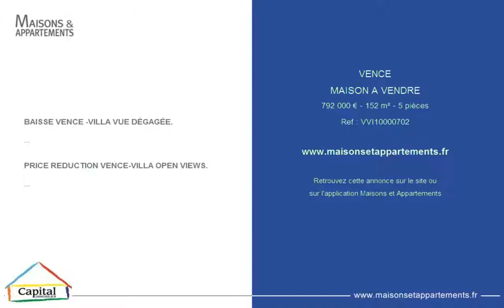VENCE - MAISON A VENDRE - 792 000 € - 152 m² - 5 pièces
Référence : VVI10000702

BAISSE VENCE -VILLA VUE DÉGAGÉE.
Très belle villa d'environ 150m2 au calme comprenant au rez de jardin un spacieux salon/salle à manger donnant sur la terrasse avec piscine, grande cuisine équipée, un dégagement avec WC invités et salle d'eau séparée, deux chambres dont une junior suite avec salle d'eau et accès sur la piscine. A l'étage, une belle suite parentale - dressing, salle d'eau, WC - avec vue sur la piscine et les montagnes. En annexe mais communicant avec la maison principale, studio indépendant de 22 m2 équipé d'une petite cuisine, salle d'eau et WC séparé. Le terrain d'environ 1110 m2 est agrémenté d'une piscine avec terrasse, d'une buanderie indépendante, d'un petit local pour les rangements et plusieurs places de parking. Cette villa bénéficie de belles prestations et finitions: volets èlectriques, moustiquaires sur mesure à toutes les fenêtres, climatisation, arrosage automatique, portail électrique, alarme, visiophone. . . Com.  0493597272

PRICE REDUCTION VENCE-VILLA OPEN VIEWS.
Well built Villa of about 150m 2 which comprises, at garden level, a spacious living room/dining room giving onto the terrace and swimming pool, large fully equipped kitchen, guest toilet and separate shower room, two bedrooms of which a junior suite with bathroom and access to the pool. Upstairs, a well appointed master suite - bedroom, dressing room, shower room, WC - with view onto the pool and the mountains. Additionally, and connected to the main house, an independent studio of 22 m 2 equipped with a small kitchen, shower room and separate WC. The grounds of approximately 1110 m 2 have a pool with terrace, a separate utility room, a small storage room and a number of external parking spaces. This villa benefits from high quality finishes and fixtures: electric shutters, made to measure fly screens to all windows, air conditioning, automatic watering, electric gate, alarm, videophone. . . Com.  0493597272

Cette annonce vous est proposée par l'agence CAPITAL IMMOBILIER